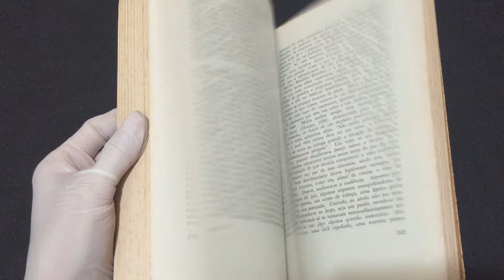IMG 0122Lolita tradução de Brenno Silveira